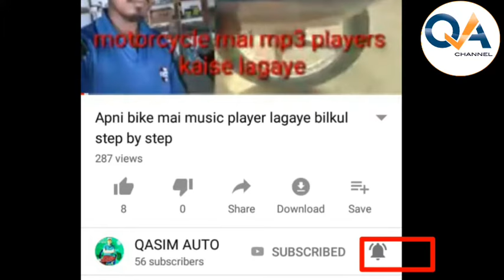China honda water pump recoil starter spring installed